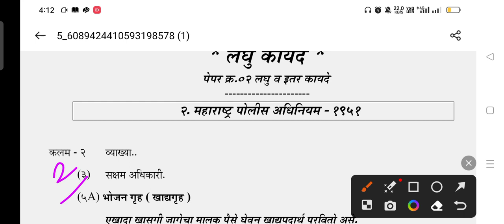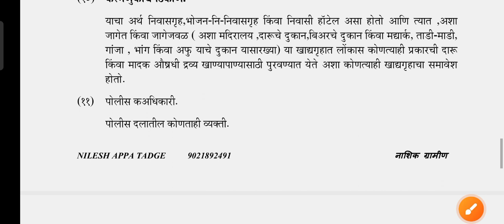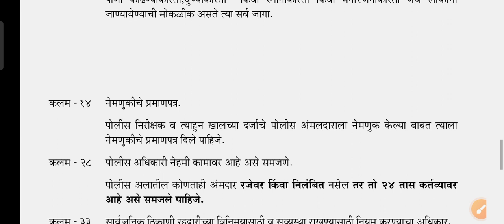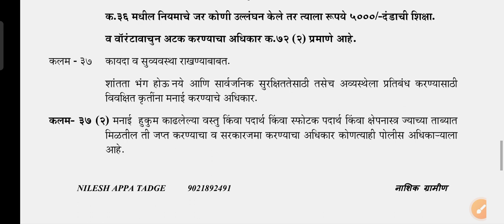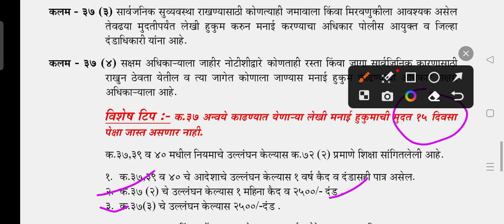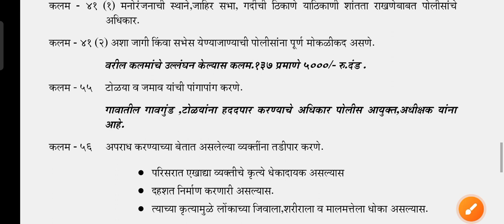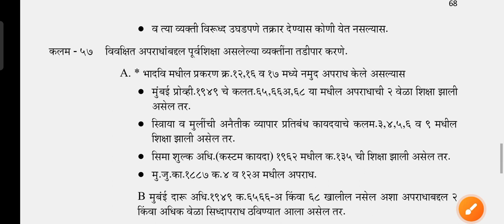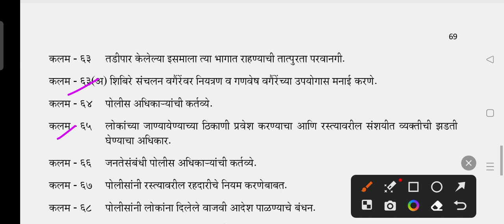dept psi law lecture maharashtra police act 1951 dept psi law Mains exam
dept psi law lecture crpc

dept psi latest news

dept psi

dept psi study

dept psi law lecture

dept psi pre question paper

dept psi syllabus

dept psi english grammar

dept psi mains question paper

dept psi 2023

dept psi law

dept psi law lecture department psi law

departmental psi law lecture

departmental psi mains law

departmental psi law book

departmental psi law
dept psi study

dept psi syllabus

dept psi 2023